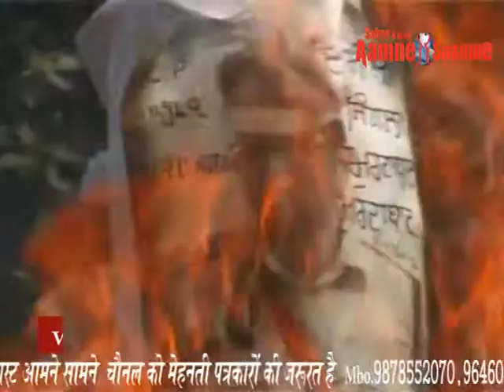DCP सिंगला का आज अमृतसर मे पुतला फुका गया